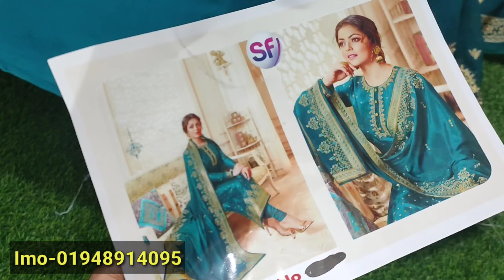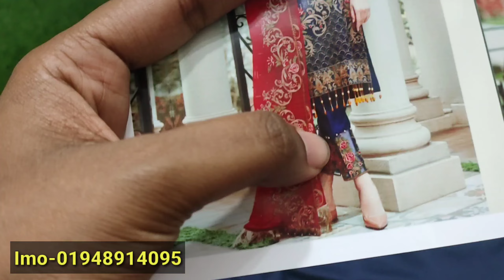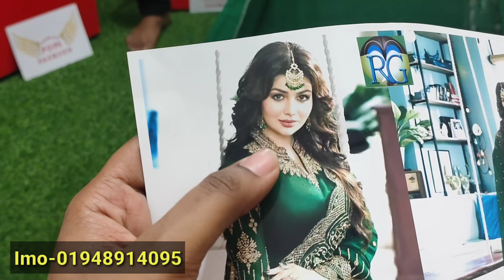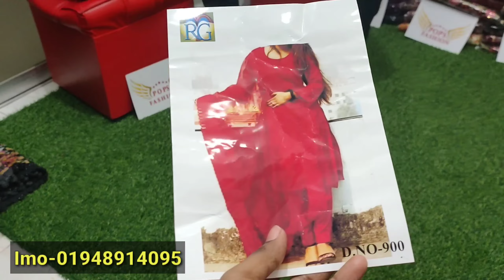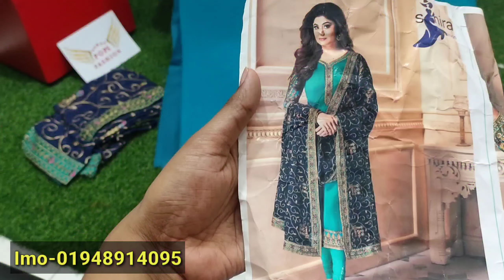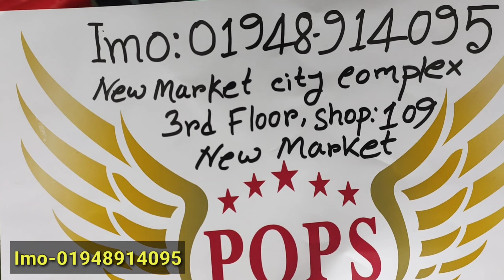অসম্ভব কমদামে ডিজাইনার পার্টি 3 পিস কালেকশন/ঈদ অফার ২০২১/party three piece at discount price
অসম্ভব কমদামে ডিজাইনার পার্টি 3 পিস কালেকশন/ঈদ অফার ২০২১/party three piece at discount price | HELP TALK